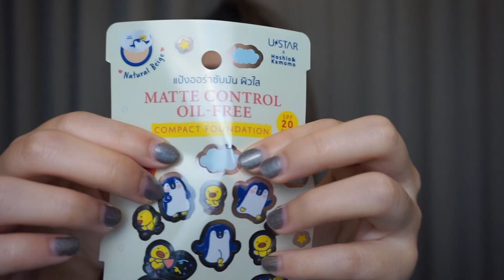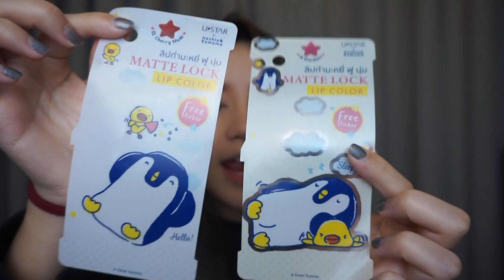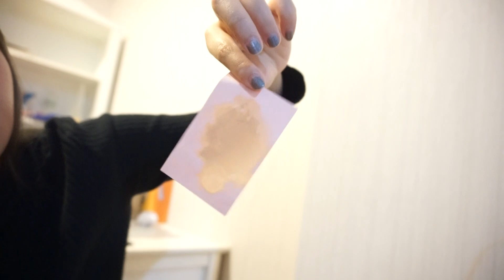รีวิวเซเว่น U STAR x Hoshio Kamomo พร้อมทดสอบระหว่างวัน | SMALLALIE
เฮลโล่วววววววววววว รีวิวเซเว่น กลับมาแล้วกับการรีวิวเครื่องสำอางค์จากเซเว่นนะคะ วันนี้เล็กขอเสนอ USTAR X HOSHIO&KAMOMO (ถ้าในคลิปเรียกชื่อน้องผิดต้องขอโทษด้วยนะค่าาา) คอลนี้มีทั้ง แป้งและลิปสติกค่ะ แถมมีสติกเกอร์น้องๆด้วย - แป้งมีสีเดียว ราคา 139 บาท - ลิปสติกมี 2 สี ราคา 119 บาท #1 Stardust #2 Cherry Nude สามารถหาซื้อได้ที่เซเว่นทุกสาขา ทั่วประเทศไทยค่ะ

สามารถติดตามเล็กได้ที่